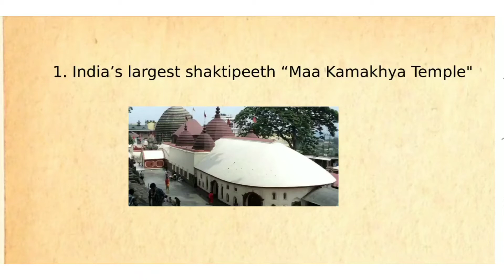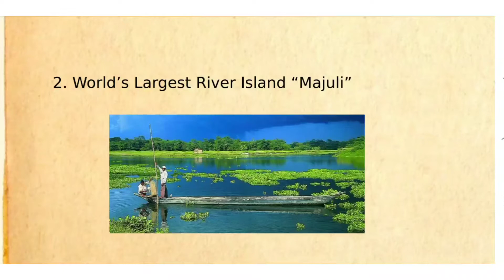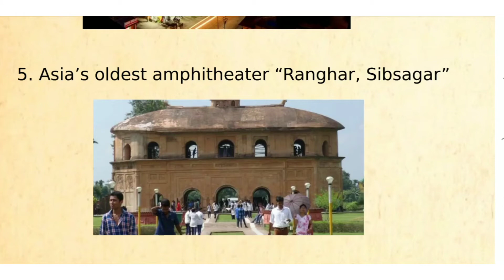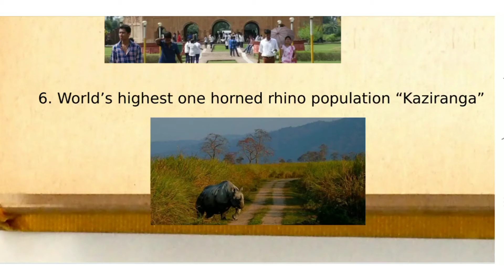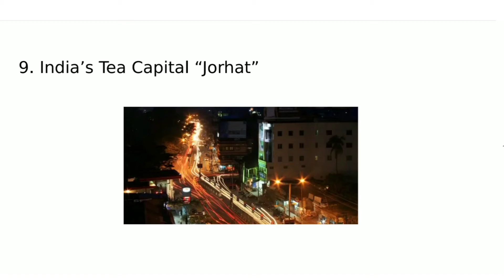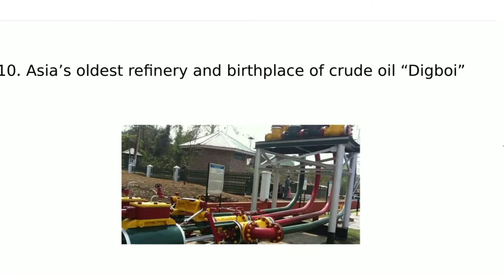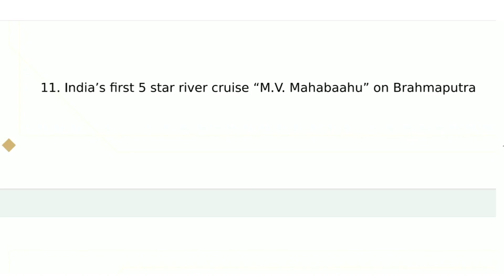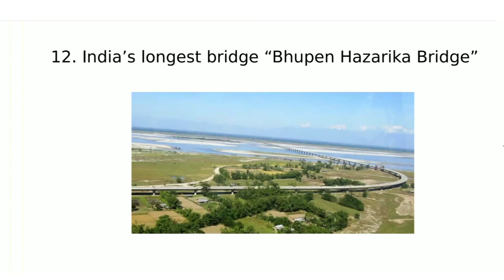Assam important facts (part 1) in hindi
Top 12 assam facts